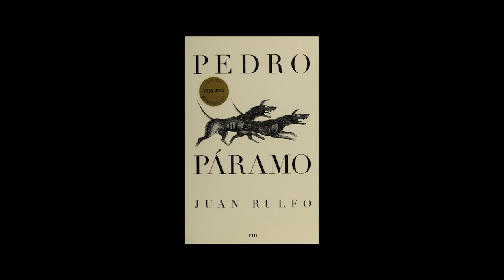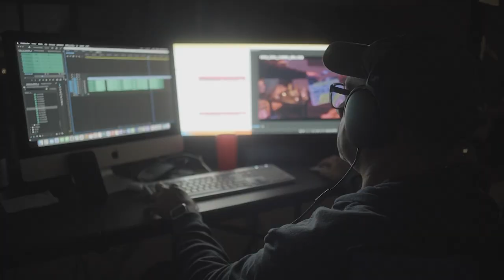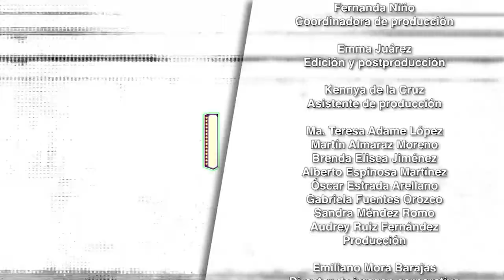Marquesina. Abril Alzaga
En esta emisión, el ganador del Óscar Eugenio Caballero, habla sobre la próxima adaptación cinematográfica de una de las obras más importantes de la literatura mexicana: Pedro Páramo. También se une el Embajador de la Delegación de la Unión Europea en México, Gautier Mignot, para compartir el regreso del Festival del Cine Europeo de la Cineteca Nacional evento que, tras la pandemia, regresa con grandes temas de mujeres, migrantes y otras problemáticas sociales actuales. Por otra parte, conversamos con Abril Alzaga, directora del FICUNAM, mismo que contará con un nuevo segmento: Umbrales, una competencia de vanguardias mexicanas.